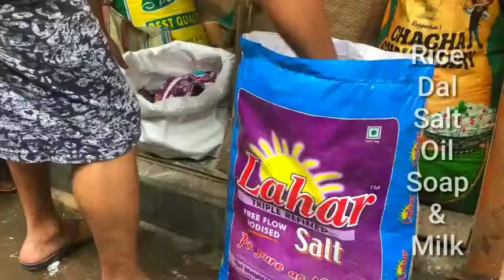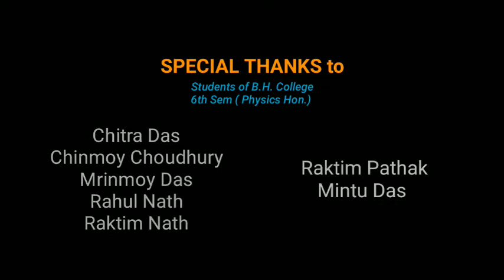VLOG 6 | HELPING THE POOR | A DAY WELL SPENT | THE MEHBOOB KHAN VLOGS | TMKV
These are the victims which are affected by flood.
Distribution of foods for the people's.
Shot & Edit by - Royala Jahan
Special thanks to the students of BH College 6th sem (physics Hon.) Batch.